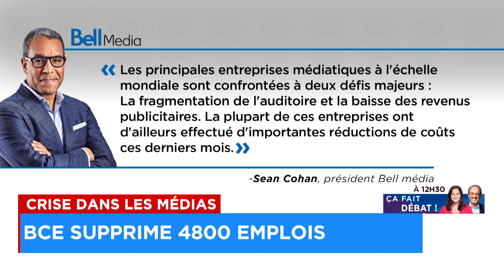BCE supprime près de 4800 emplois: explications 12h